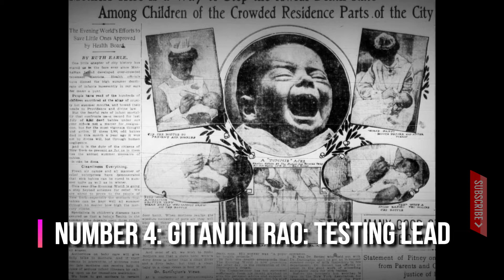top 4 scientific discoveries by 10 year olds that can change history 2018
top 4 scientific discoveries by 10 year olds that can change history. We explore the latest 4 young scientists who could change our history due to their clever scientific discoveries.